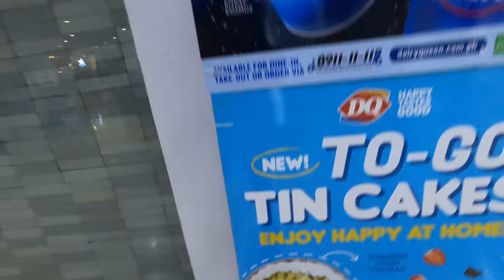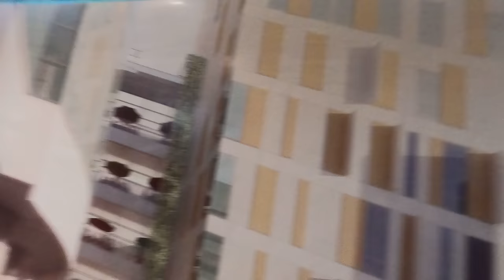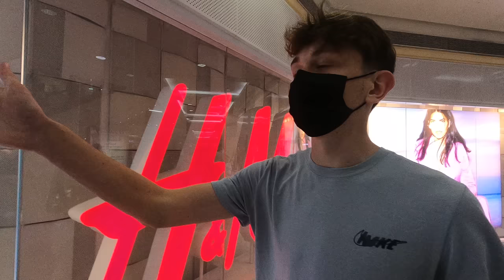Trying a LUXURY Hotpot Buffet in The Philippines! (With a DONUT WALL) 🇵🇭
After finding the Viking buffet in SM North we have been craving a buffet, so we went to one we could get into. That buffet is the Four Seasons Hotpot buffet!

We start out the day by exploring the Araneta Center and all the malls around it. This is followed by our long dinner at the buffet!!! Enjoy another vlog from us!! More to come tomorrow :)

00:00 Exploring Araneta Center
10:03 Buffet Main Courses & Hotpot
25:08 Dessert Time